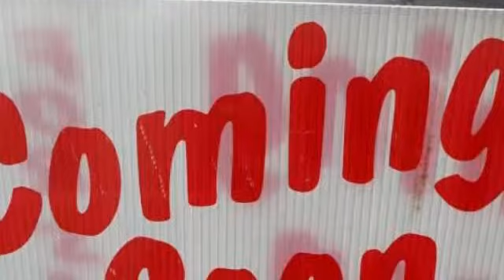Residential for sale - 104 LAWSON DRIVE, BLOUNTVILLE, TN 37617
Located near the intersection of 11 W and 394, this 2.56 acre property features well-maintained double wide mobile home with concrete driveways and lots for five more mobile homes including septic. This property is a great income potential.  Each lot currently rents for $250 a month. The property also features several storage buildings that are also rented.  So much potential  for rental income on this property. Must see.  Call to discuss $$ figures for income potential

Bedrooms: 3
Bathrooms: 2 bathrooms
Square Feet: 864
Price: $165,000

For more information about this property, please contact LYNN & PAULETTE BYRD at or . You can also text 2998969 to 67299.

10/20/2015 12:17:02 pm

Last modified: